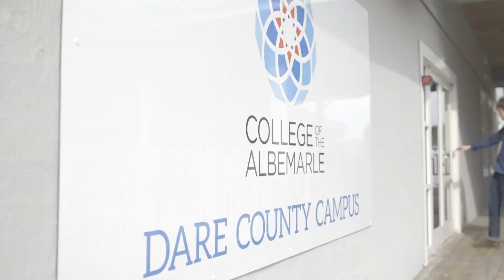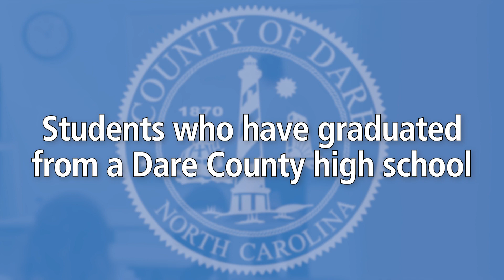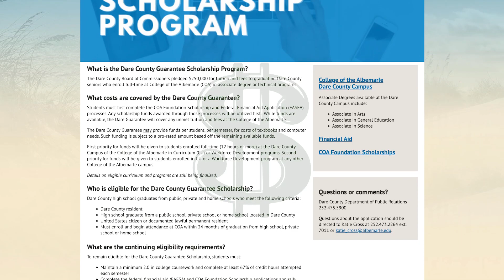Explore the Educational Opportunities at COA-Dare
This video highlights the wide array of exciting opportunities that await area students at College of The Albemarle’s (COA) Dare County campus on Highway 64 in Manteo, where the community college celebrated the completion of its new state-of-the-art academic building on April 8, 2022.

In addition to allocating more than $16 million in funding for the brand-new building, the Dare County Board of Commissioners also provides a $250,000 annual contribution to fund the Dare Guarantee Scholarship Program—making it possible for eligible Dare County students to attend COA-Dare with no out-of-pocket costs for tuition or fees.